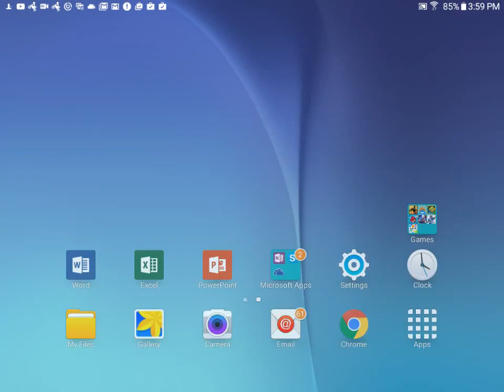Geometry Dash - YET ANOTHER FAILED ATTEMPT!!!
The levels get harder